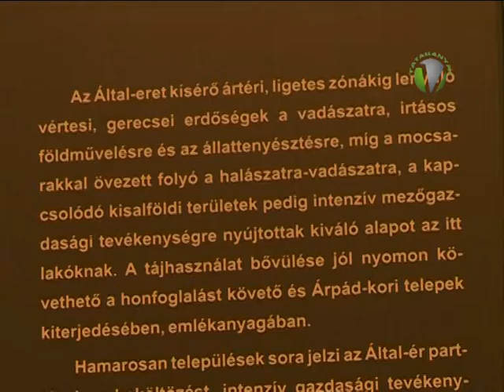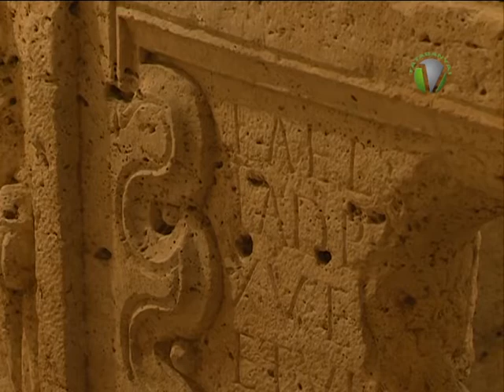Tatabányai Múzeum - A bronzkortól a népvándorlásig